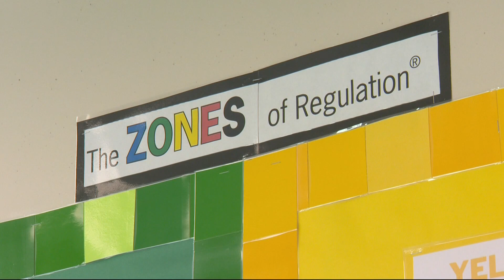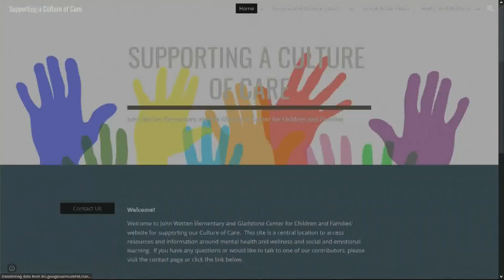Space for mental well-being at school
The Gladstone School District offers designed spaces where student can focus on their emotional and mental well-being. KGW's Christelle Koumoue explains.